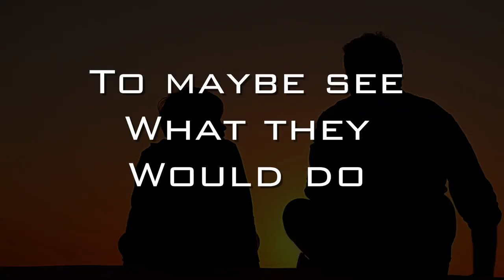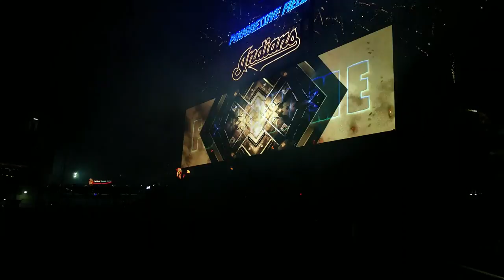Finding Inspiration from Cleveland’s Superhero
Who knew about Cleveland’s hidden inspiration?

My trip to Cleveland Ohio was primarily to set up a firework show but surprisingly turned out to be a source of inspiration. Whilst in Cleveland I learnt that Joe Shuster and Jerry Siegel, were also inspired by the city as they found inspiration from Cleveland, to create the legendary Superman comic back in 1939.

They used the inspiration of Cleveland’s art galleries, museums and buildings in many of their cartoons and superhero comics. I was inspired by this and the creation of Cleveland’s superhero, so I thought I’d share a new perspective with you all.

Watch to see if you can guess which building the Daily Planet was inspired by and to be inspired by a new perspective in Cleveland

Let’s connect!